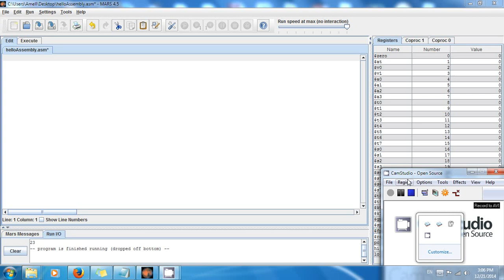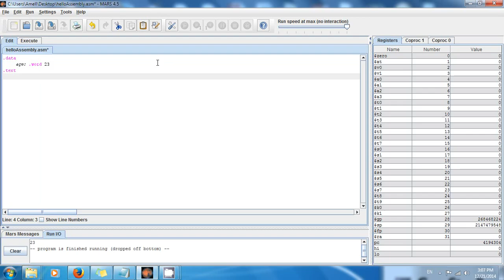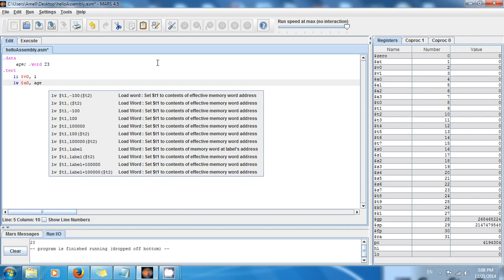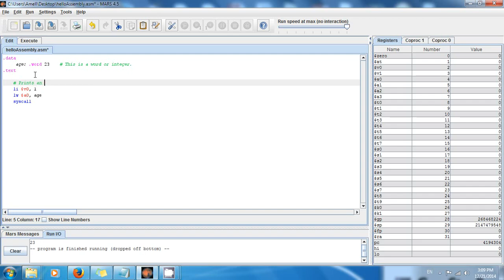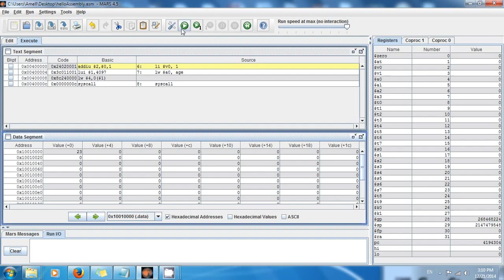MIPS Tutorial 5 Printing an Integer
Learn how to create and display integers in MIPS Assembly language!